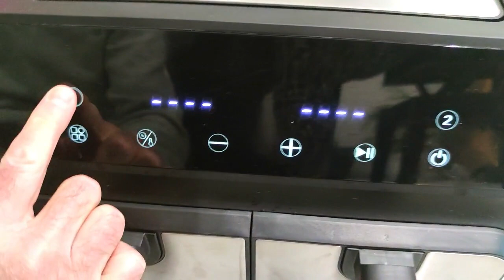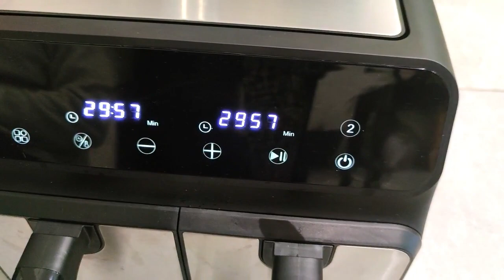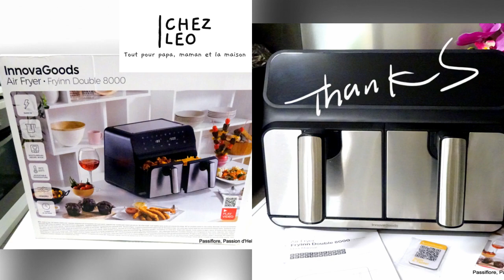FRITEUSE AIRFRYER recette du clafoutis aux poires miel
Que du bonheur ce clafoutis aux poires avec un filet de miel. Régalez-vous. Tellement facile a faire avec ma friteuse :airfryer